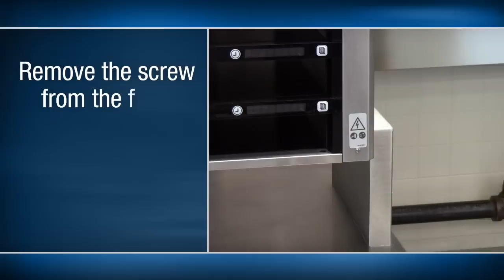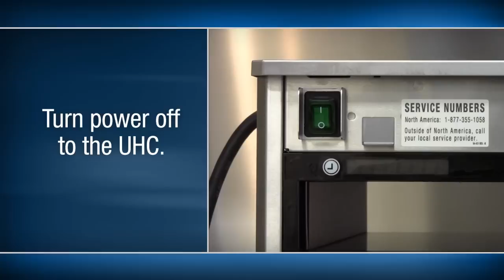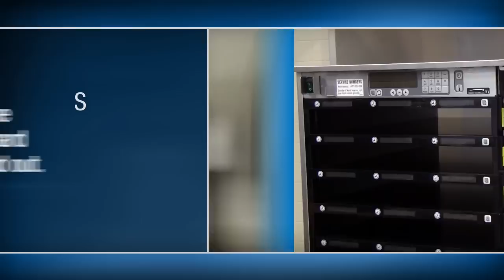Prince Castle HD UHC Display Bar and Heater Control Board Replacement Tutorial (Tech)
This is a tutorial on how to replace the display bar and heater control board on the Prince Castle Universal Holding Cabinet (UHC) unit.